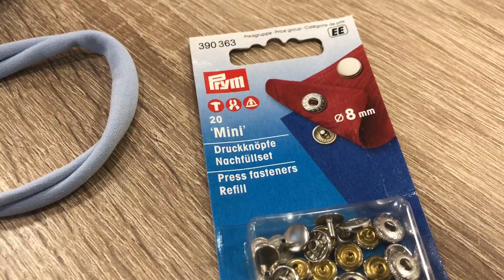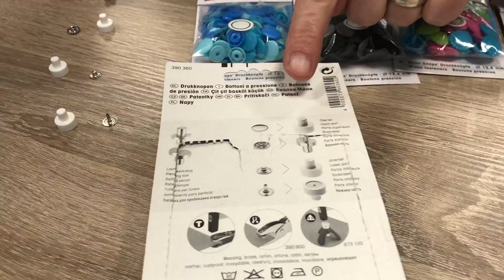Vario tang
Even een hopelijk duidelijk filmpje over deze te gekke tang die al die leuke drukkers erin kan zetten. Hoe doe je het!